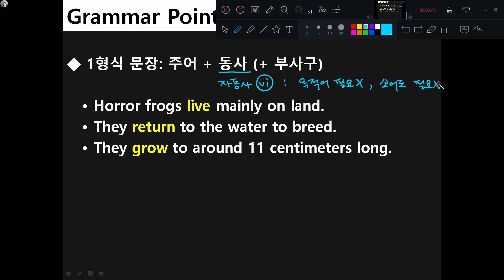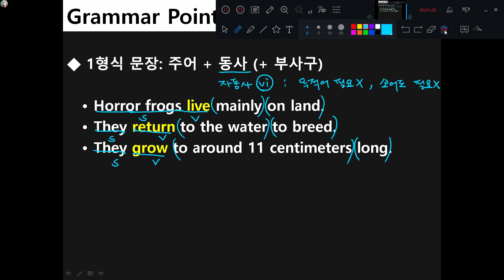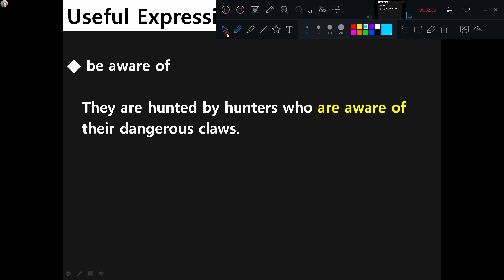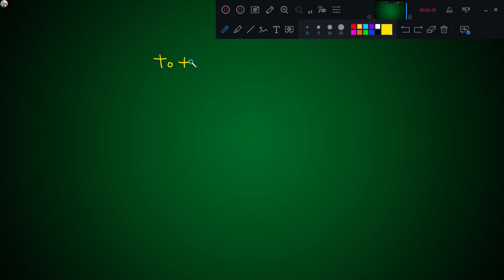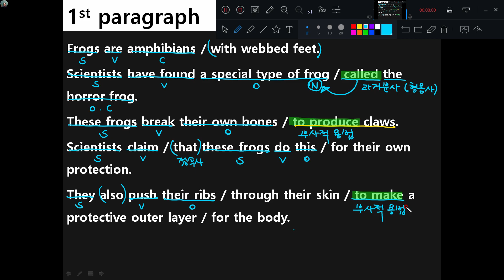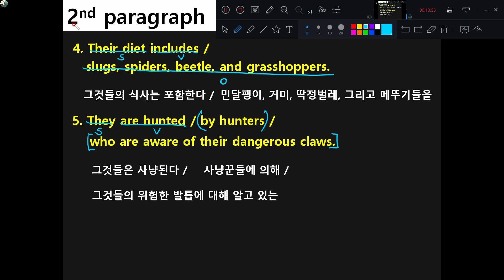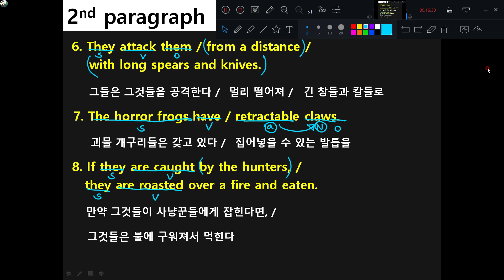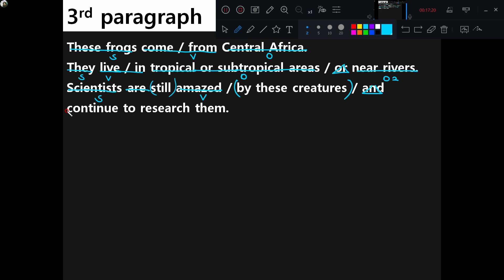Waterford Park-[에스라이팅 7-10 리딩6과]